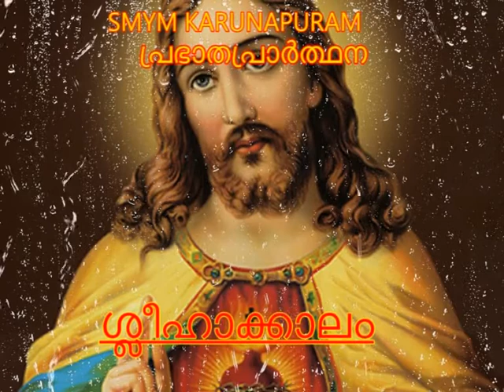MORNING PRAYER | പ്രഭാത പ്രാർത്ഥന | 25.05.2021 | SMYM, KARUNAPURAM | ROSHIMA KALLIDAYIL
സ്നേഹസ്വരൂപനായ ദൈവമേ ഈ പുലർകാലത്തിൽ നിന്നെ സ്തുതിക്കുവാൻ നീ നൽകിയ കൃപയെ ഓർത്ത് ഞങ്ങൾ നിനക്ക് നന്ദി പറയുന്നു.  എന്നെ അനുഗമിക്കുവാൻ ആഗ്രഹിക്കുന്നവൻ സ്വയം പരിത്യജിച്ചു സ്വന്തം കുരിശുമെടുത്ത് എന്റെ പിന്നാലെ വരട്ടെ എന്ന് അരുളിച്ചെയ്ത ഈശോനാഥാ ഞങ്ങളുടെ ജീവിതാനുഭവങ്ങളാകുന്ന കുരിശുകളെ അങ്ങേ സന്നിധിയിൽ ഞങ്ങൾ സമർപ്പിക്കുന്നു. ഞങ്ങളുടെ എല്ലാ ആവശ്യങ്ങളും അറിയുന്ന കാരുണ്യവാനായ കർത്താവെ പല വിധ ദുരിതങ്ങളാൽ കഷ്ടത അനുഭവിക്കുന്ന എല്ലാ ജനങ്ങളെയും അങ്ങേ തിരുമുമ്പിൽ സമർപ്പിക്കുന്നു. അവിടുത്തെ തൃക്കരം നീട്ടി ഞങ്ങളെ ആശിർവദിക്കുകയും ഞങ്ങളെയും ഞങ്ങളുടെ കുടുംബാംഗങ്ങളെയും ഞങ്ങളുടെ ഇടവക സമൂഹത്തെയും അങ്ങയുടെ സന്നിധിയിൽ ഞങ്ങൾ സമർപ്പിച്ചു പ്രാർത്ഥിക്കുന്ന എല്ലാവരെയും സമർത്ഥമായി അനുഗ്രഹിക്കുകയും ചെയ്യണമേ. എല്ലാ വിധ രോഗങ്ങളിലും ക്ലേശങ്ങളിലും അസ്വസ്ഥതകളിലും നിന്ന് മോചനം നൽകി ഞങ്ങളെ ആശ്വസിപ്പിക്കേണമേ. പരിശുദ്ധത്മാവിന്റെ പ്രചോദനം അനുസരിച്ചു ജീവിക്കുവാനും ആത്മാവിൽ നിറയുവാനും ഞങ്ങളെ ശക്തരാക്കേണമേ. ദൈവസന്നിധിയിൽ വിശ്വാസം അർപ്പിച്ചുകൊണ്ട് പ്രത്യാശയോടെ ജീവിക്കുവാനും വിശുദ്ധിയിൽ വളർന്ന് നന്മകൾ പുറപ്പെടുവിക്കുവാനും ഞങ്ങൾക്ക് കൃപചെയ്യണമേ. സകലത്തിന്റെയും നാഥാ എന്നേക്കും ആമേൻ.